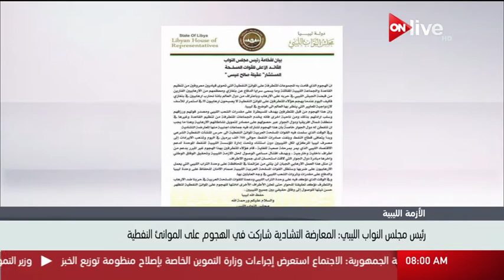موجز أخبار الثامنة صباحاً - الثلاثاء 14 مارس 2017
الموقع الرسمي للقناة  ..